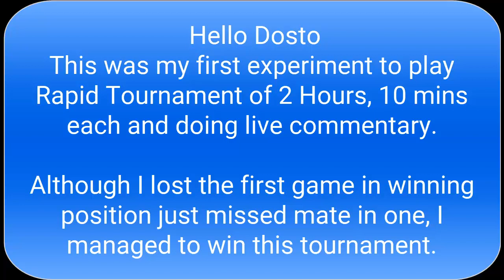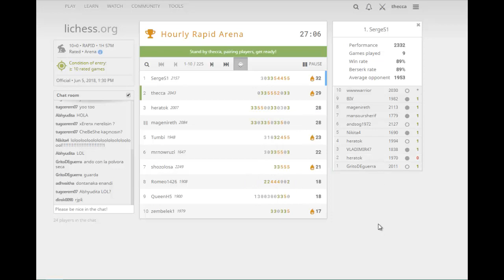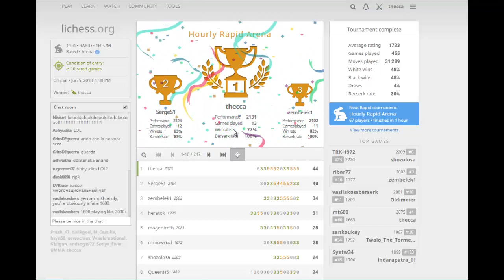Improve Your Chess : Games with Commentary : Winning lichess Hourly Rapid Tournament :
Hindi Chess Videos Presents
Chess Games with Commentary in Hindi

I have played Hourly Rapid Tournament on lichess and Won the same in spite of losing first game by just missing checkmate in one in Good Position.
✔ if you don't have any upi consider downloading "Google Pay" which is safe & secure. You can get some cash by installing it using this